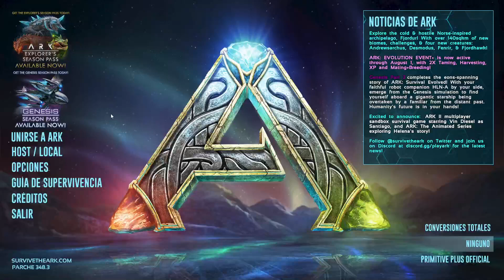Ark Survival Evolved (Gameplay)